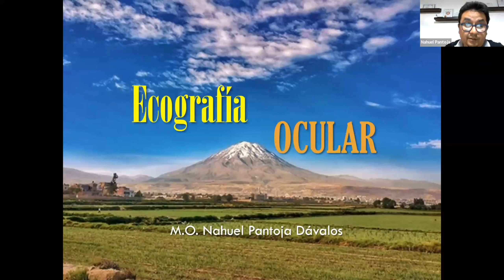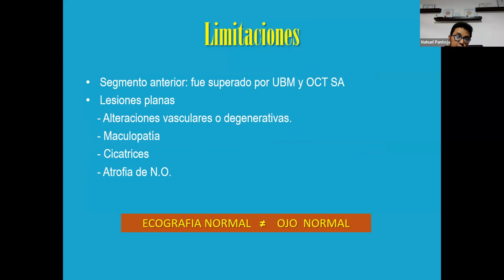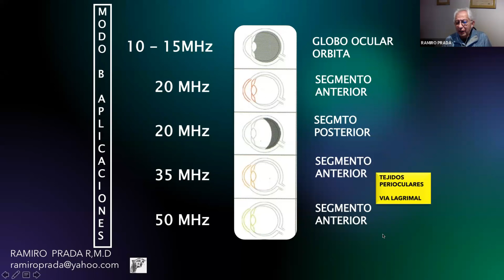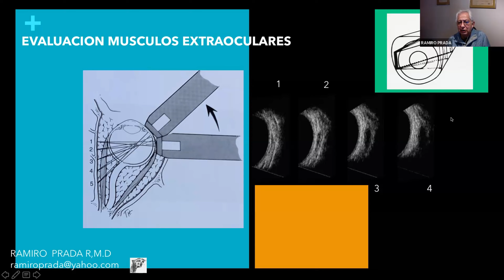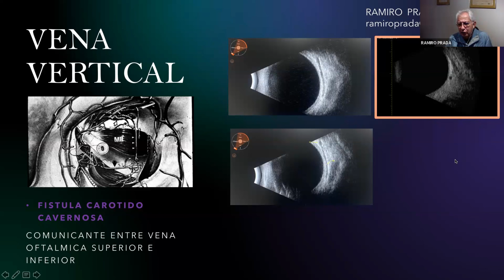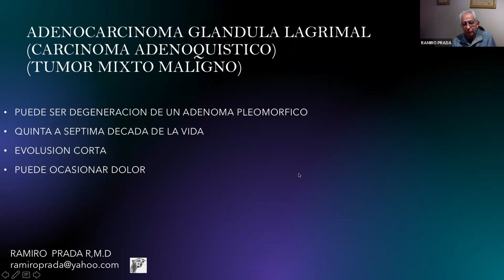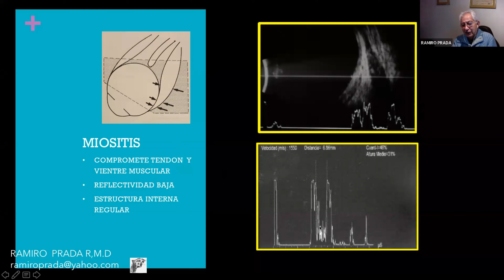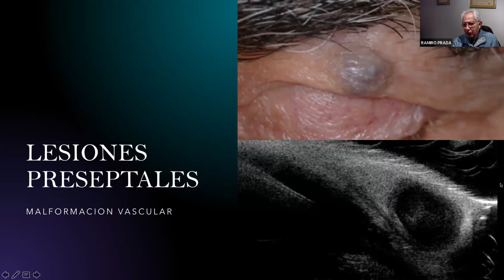FILIAL CENTRO SPO 2023 - DR. NAHUEL PANTOJA, DR. RAMIRO PRADA REYES, COLOMBIA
TEMA:
ECOGRAFIA OCULAR
ECOGRAFIA DE ORBITA